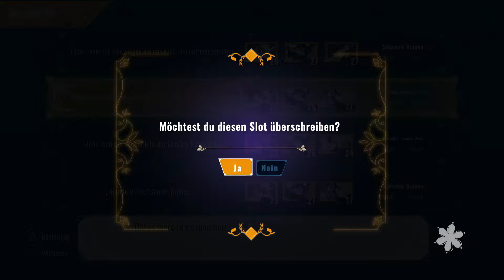Cris Tales Deutsch #45 | Wenn Freunde zu Feinden werden | German Gameplay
Ein Hallo und willkommen zu Wollinios Showbox.

Wenn dir das Video und Cris Tales gefällt,
würde ich mich sehr über ein Abo freuen.

Hier ein paar Infos zum Spiel:

"Cris Tales ist eine imposante Indie-Liebeserklärung an klassische JRPGs, die eine neue Perspektive ins Spiel bringt. Wirf einen Blick in die Vergangenheit, handle in der Gegenwart und verfolge die dynamischen Konsequenzen deiner Entscheidungen in der Zukunft - alles auf einem Spielbildschirm! Schließe dich der frisch erwachten Zeitenmagierin Crisbell und ihren fantastischen Begleitern an und lerne eine Fantasy-Welt kennen, um deren Zukunft es düster steht. Die mächtige Zeitenkaiserin steht kurz davor, mit ihren Einheiten für eine gigantische Umwälzung zu sorgen, die Crystallis und die anderen vier Königreiche der Region zerreißen würde."

durch den Kauf bekomme ich einen minimalen Prozentanteil vom Verkauf.
Für dich sind dabei keinerlei Nachteile vorhanden
und du kannst mich dadurch ein wenig unterstützen.